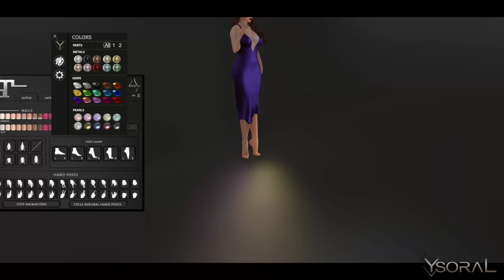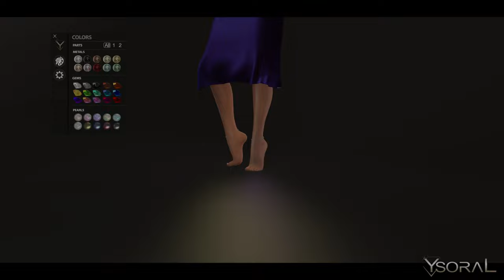~~ Ysoral ~~ .: Anklets Bianca:. (MOVIE 4K) for Second Life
🎀YSORAL CONTEST FATPACK🎀
 🏆 3 winners will be announced on 30th December
 2- Like Movie
 3- Put your username (or a friend's name) on comments below.
1 WINNER YOUTUBE
💕🥰💖.: Anklets Bianca :.💖🥰💕
FOR MAITREYA & LARA X  - LEGACY - INITHIUM Kupra & Khara - BELLEZA & GEN X - REBORN - KALHENE
UNRIGGED version

- All option on a single HUD.!!
- Hide Show (Left, Right or All)
- FEET HIGH & FLAT in HUD !
- 10 Precious Metals
- 15 Precious Gems

Come discover my Store in world to find your happiness. !!!